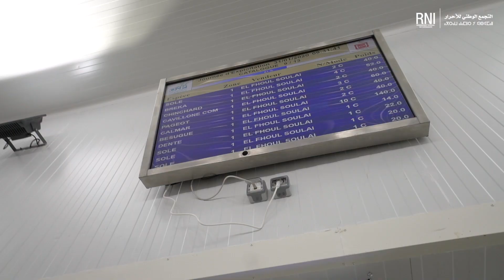عزيز أخنوش بافتتاح سوق السمك بالجملة لتطوان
تصريح عزيز أخنوش وزير الفلاحة والصيد البحري والتنمية القروية والمياه والغابات، على هامش افتتاح سوق السمك بالجملة لتطوان .